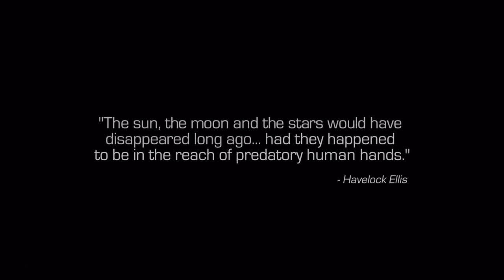Call of Duty: Infinite Warfare Campaign Gameplay Ep 1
Commentary Walkthrough story gameplay for Infinite Warfare